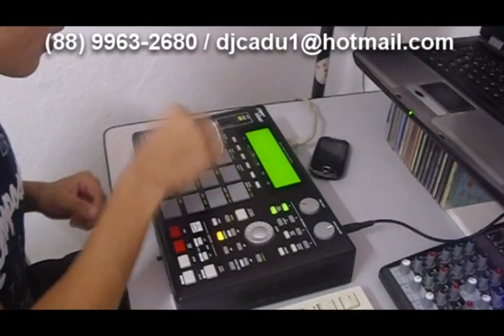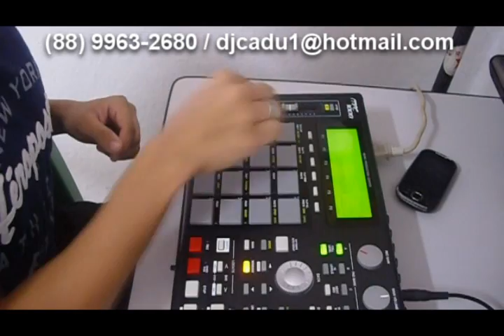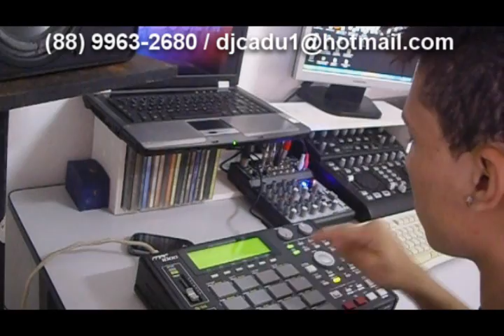UH PAPAI CHEGOU - DJ EDU MPC.wmv